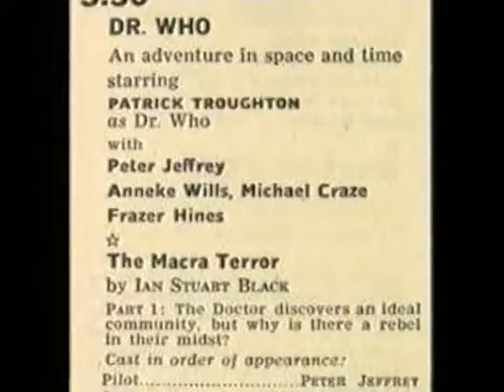034 The Macra Terror Intro